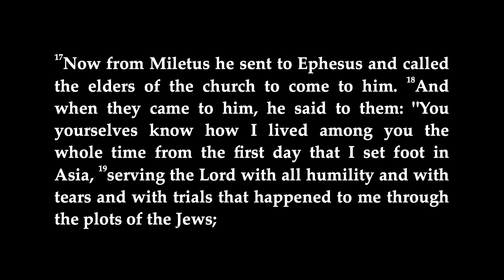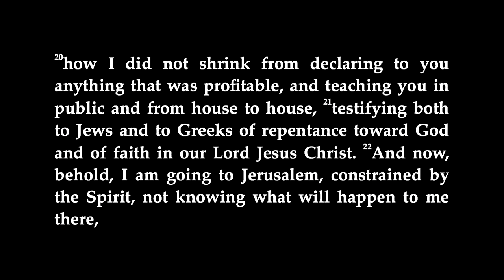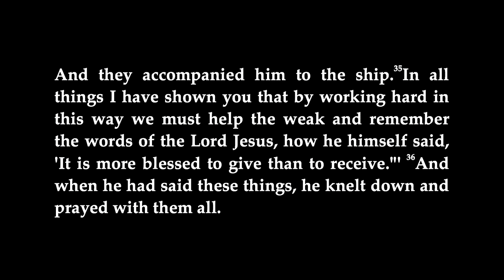4/26/15 - "A Gospel Goodbye"